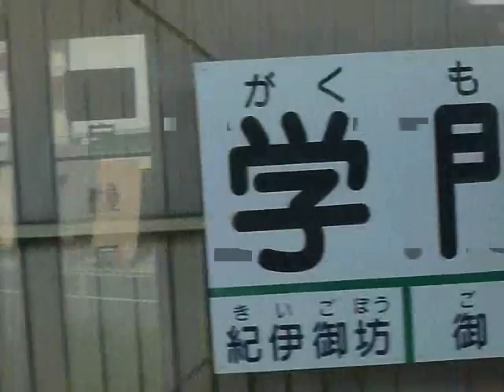紀州鉄道 和歌山県御坊市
ローカルな鉄道。